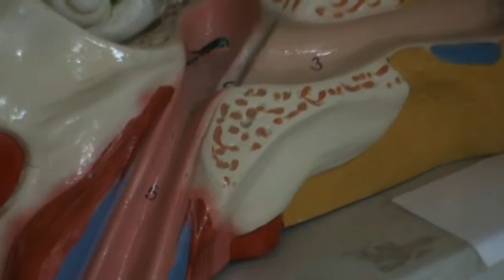Ear Anatomy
Thi Qar University
Medical College
Anatomy Lab
Dr.Haneen Adnan
Video recording Zainab Hussein